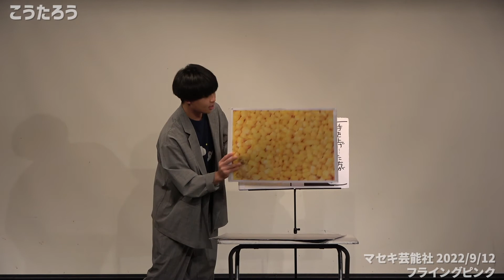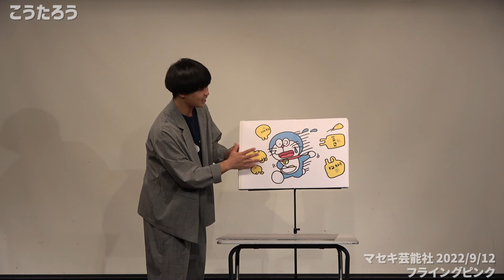こうたろう『いろんなイラスト』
2022年9月に行われたライブ『フライングピンク』の模様です！